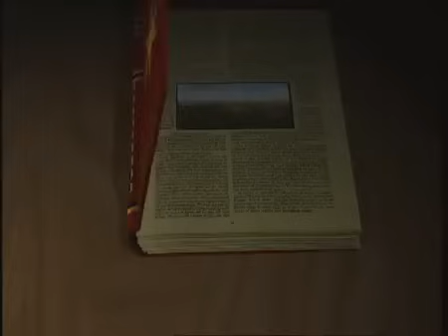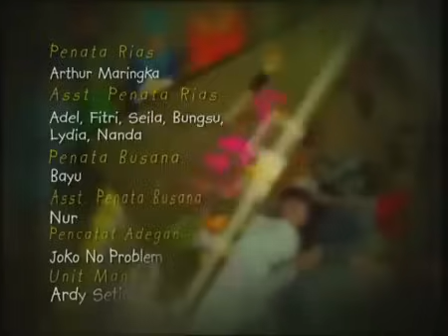Dongeng - Si Cantik Si Buruk Rupa Dan Kuda Ajaib